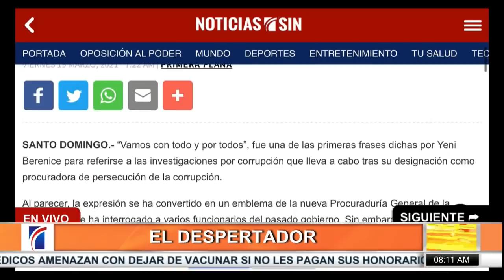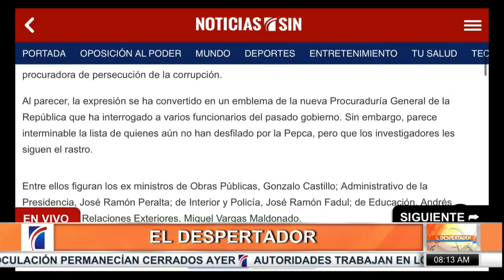Pepca investiga a varios funcionarios